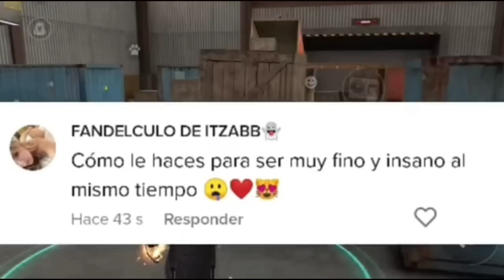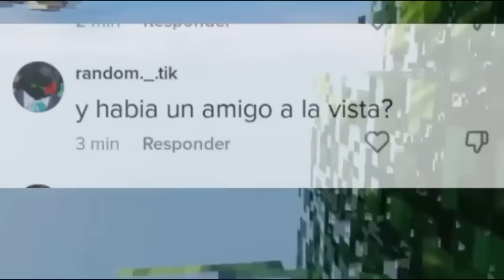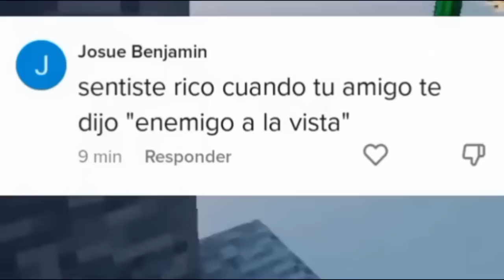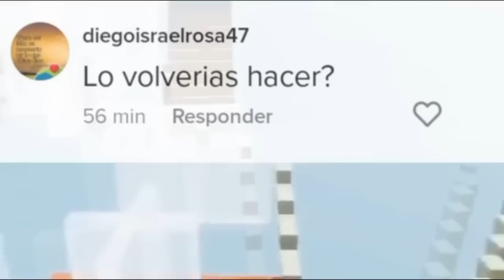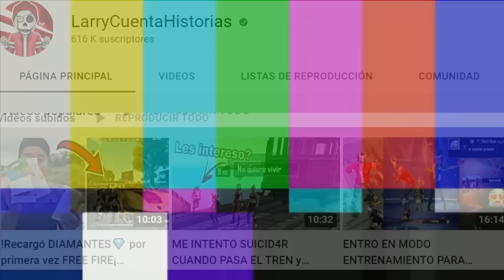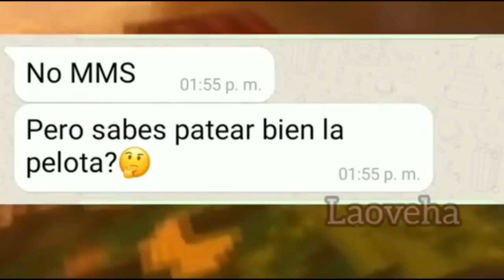MIRA ESTE VIDEO CUANDO ESTES ABURRIDO en FREE FIRE #67 😂 ¡Intenta NO reírte! 🍆🤡 (Risas De TikTok)